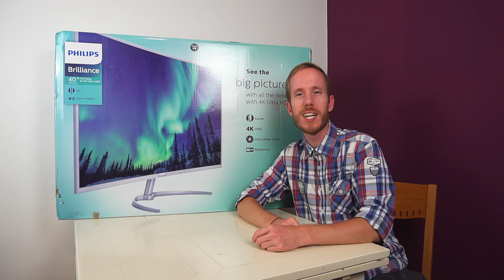Unboxing - Philipps BDM4037U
In dem heutigen Video schauen wir uns gemeinsam mit euch den Philipps BDM4037U an, los geht´s.

Viel Spaß wünschen euch

eure Crackpots